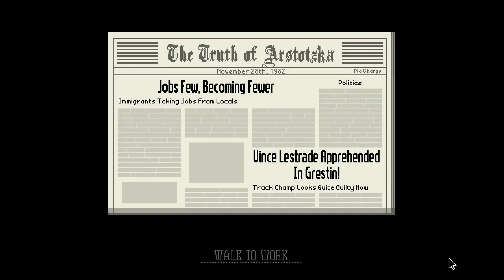Doc Dano trys to play Papers Please ep2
thing are not going too well and the family is sick